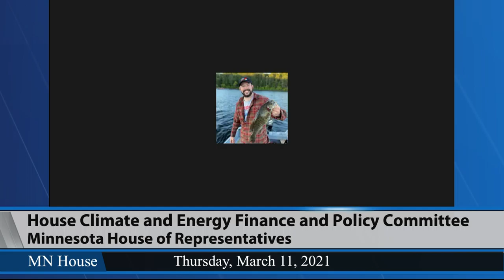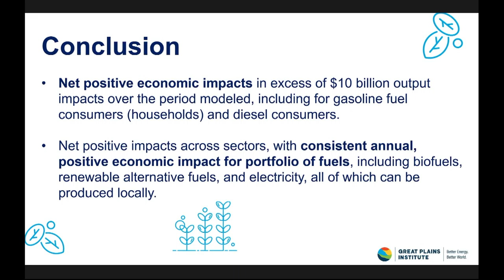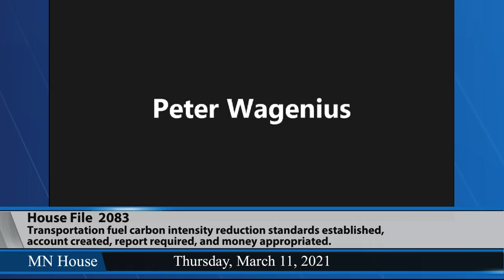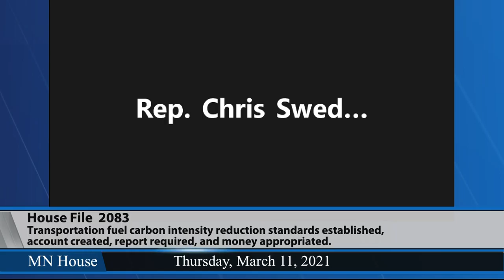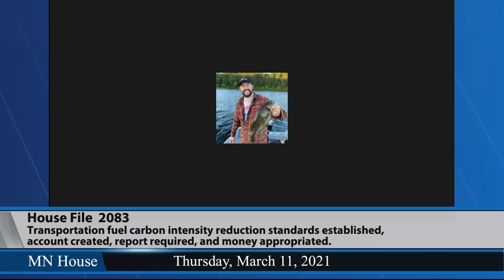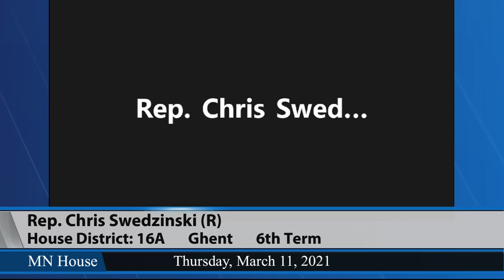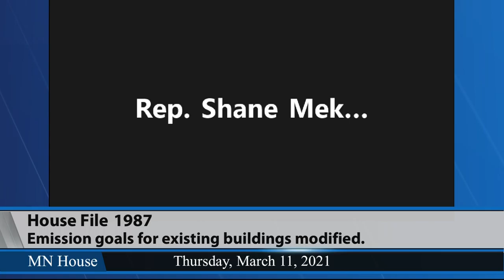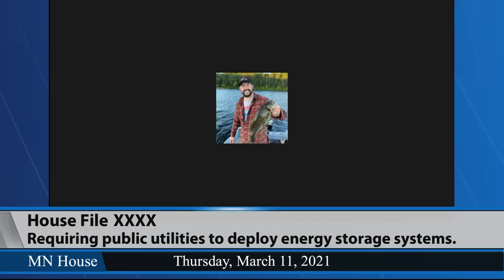House Climate and Energy Finance and Policy Committee 3/11/21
02:11 HF2083 (Lippert) Establishing a standard to reduce the carbon intensity of transportation fuels; setting fees; creating an account; requiring a report.
49:12 HF1647 (Hollins) Department of Commerce required to assist any tribal advocacy council on energy established by the 11 federally recognized Indian tribes in Minnesota.
57:22 HF1987 (Long) Emission goals for existing buildings modified.
1:13:58 HFXXXX (Hollins) Requiring public utilities to deploy energy storage systems.